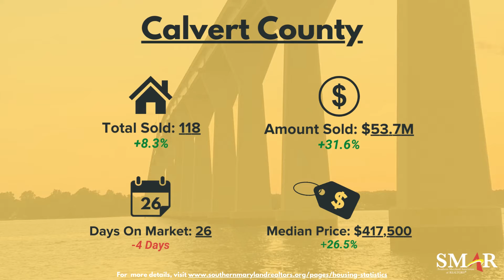Southern Maryland Housing Market Statistics: February 2022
Although seemingly showing some differences from our most recent take on the annual year-over-year stats, the Southern Maryland Association in cooperation with Bright MLS have compiled the most recent data on local home sales so anyone can see what's been going on in the market.